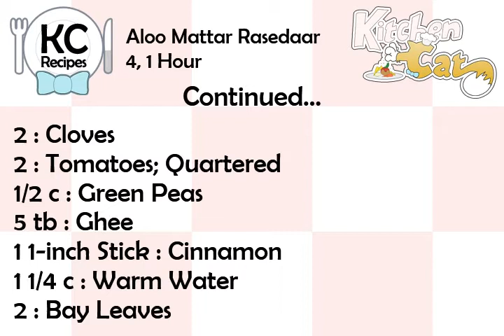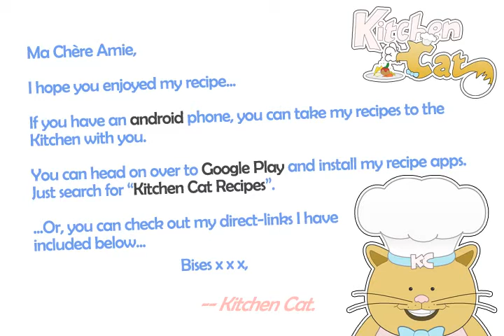Aloo Mattar Rasedaar - Kitchen Cat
★ Kitchen Cat ★ Aloo Mattar Rasedaar Recipe.
For this recipe you will need:
✰ ✰ ✰ ✰ ✰ INGREDIENTS ✰ ✰ ✰ ✰ ✰
Salt; to Taste
1/2 ts : Tumeric
1 ts : Garam Masala
2 : Garlic; Chopped
1/2 ts : Coriander
1 ts : Chili Powder
2 md : Potatoes
2 : Cloves
2 : Tomatoes; Quartered
1/2 c : Green Peas
5 tb : Ghee
1 1-inch Stick : Cinnamon
1 1/4 c : Warm Water
2 : Bay Leaves